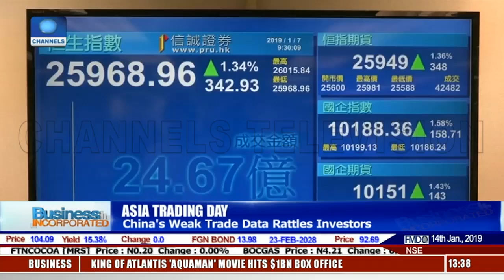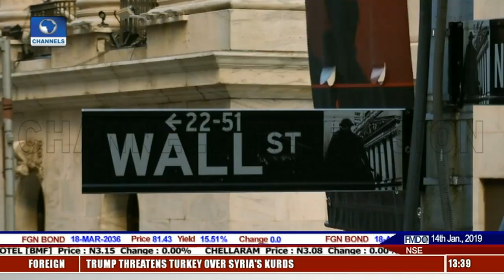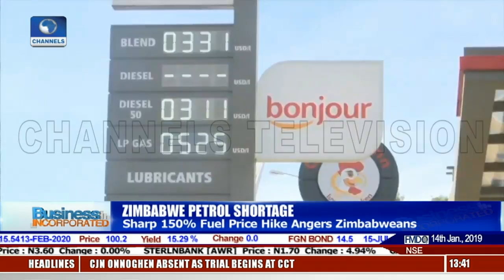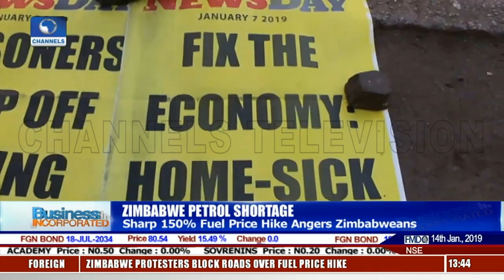150% Fuel Price Hike Angers Zimbabweans |Business Incorporated